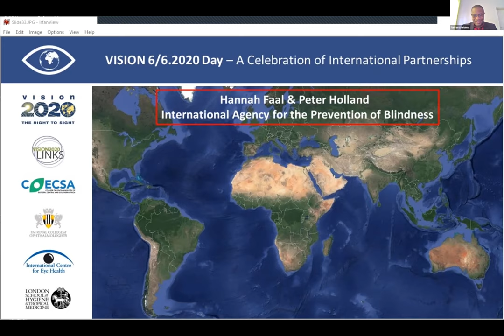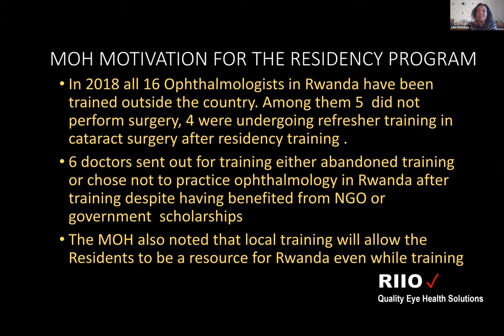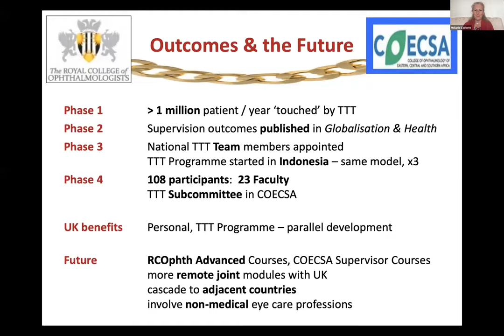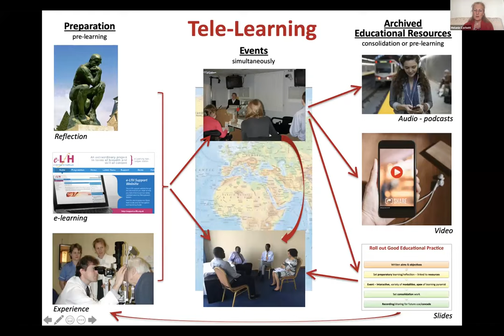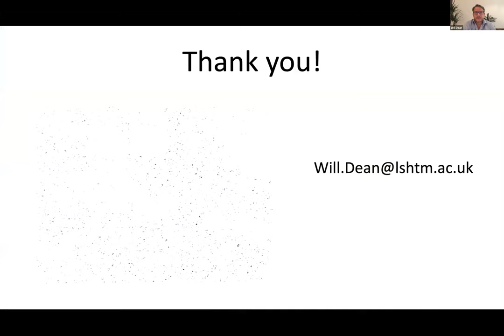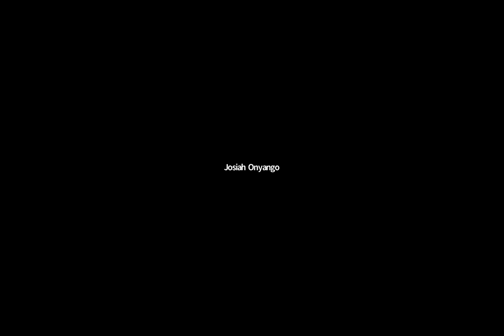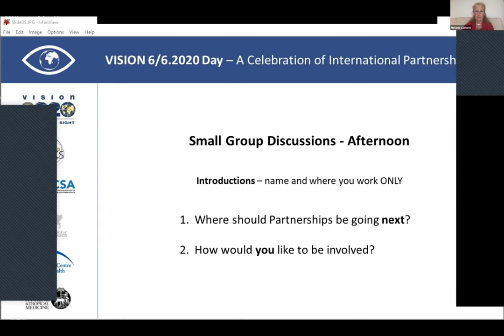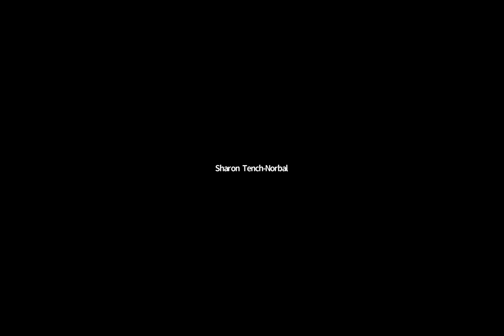VISION 6/6.2020 Day - Session 4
VISION 6/6.2020 Day - A Celebration of International Partnerships

This webinar was held to celebrate the successes of the VISION LINKS Partnership, as a part of the global ‘VISION 2020: The Right to Sight’ initiative.

Over 300 eye care professionals came together virtually from 26 different countries.

Session 4 - Training, learning and the future

This session covered training programmes as part of the initiative, as well as looking at the future of LINKS.